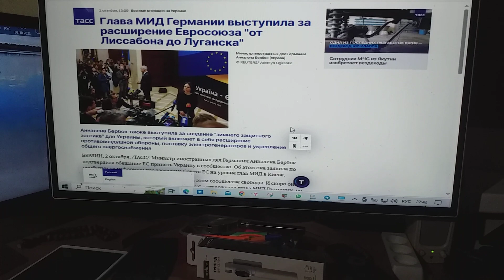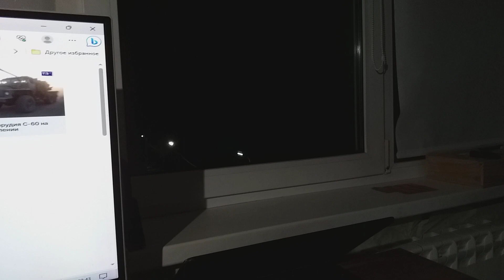За расширение ЕС выступила МИД ФРГ глава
Сообщает ТАСС, что за расширение Евросоюза «от Лиссабона до Луганска» выступила МИД Германии глава.
Скорей всего, реальностью такое станет расширение.
И поскольку вредного своего не изменить уже мне естества,
Над пословицу – «Когда в хвосте начало, то в голове мочало» – неспособными понять людьми насмешек нравится мне в клипах делать повторение.